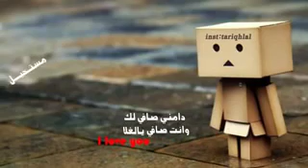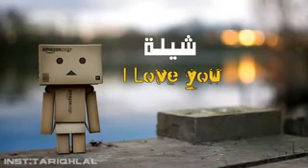شيله٢٠١٦ نص انجليزي ونص عربي😂😂😂